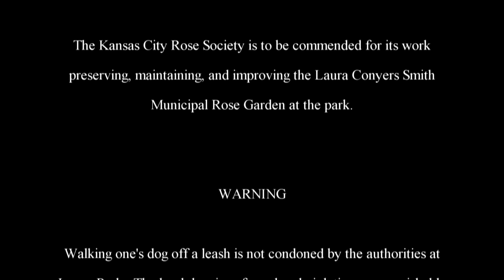The Adventures of Rasta Bowwow - Episode 2213 - 09 21 2019